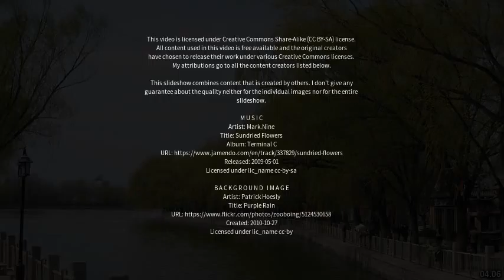Best places to visit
Best places to visit - Fuding (China) Best places to visit - Slideshows from all over the world - City trips, nature pictures, etc.